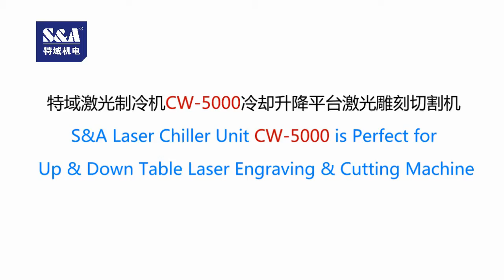S&A Laser Chiller Unit CW-5000 is Perfect for Up & Down Table Laser Engraving & Cutting Machine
S&A CW-5000 is refrigeration type air cooled industrial water chillers of 800W cooling capacity. It’s able to cool a single 80W CO2 laser tube (emitting rate higher than 60%), a single 5KW spindle or welding equipment or a single 5W-10W solid-state laser.

S&A industrial water chillers are popular for its 2 temperature control modes as constant temperature and intelligent temperature control mode. Under intelligent mode, the water temperature is adjusted according to ambient temperature. With that 1 key solution, customers no longer need to worry about the water temperature adjustment of seasonal changes.

Guangzhou Teyu Electromechanical Co., Ltd.